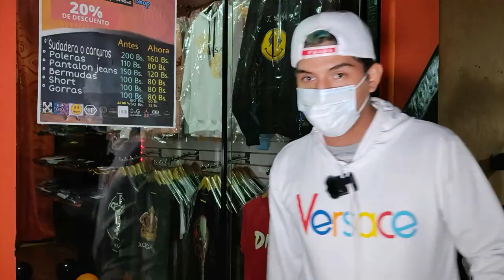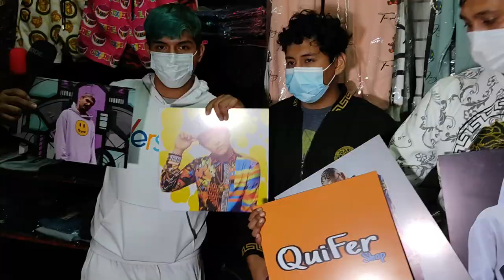EFECTOS SECUNDARIOS DE LA VACUNA CUAL ES TU PREFERIDA EN LA INAUGURACION DE QUIFERSHOP GesabTv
mi id de juego 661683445 (o) 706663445